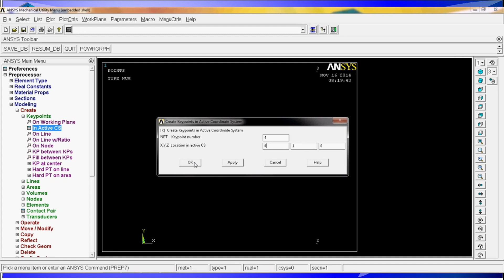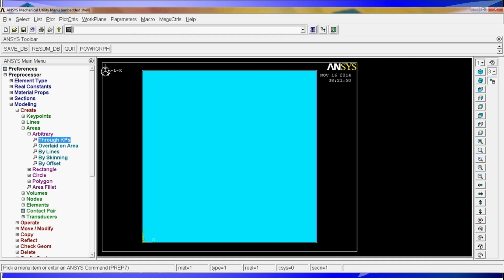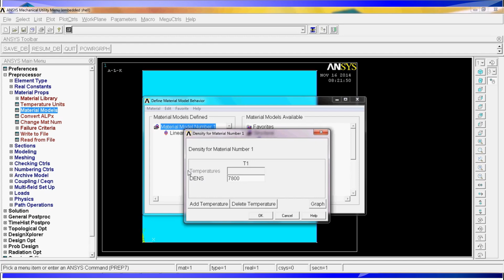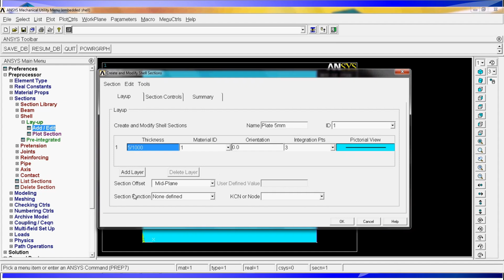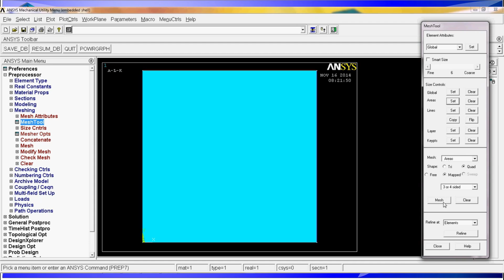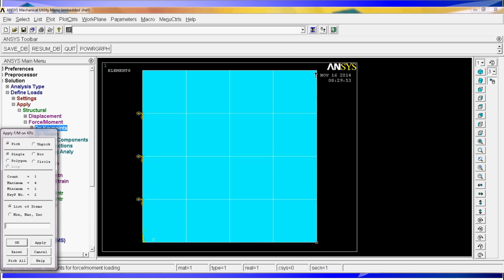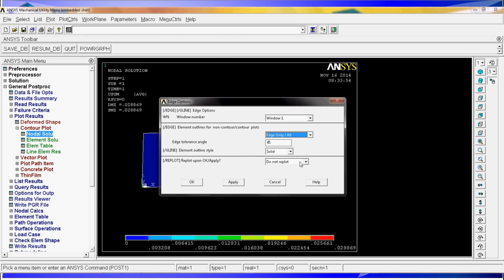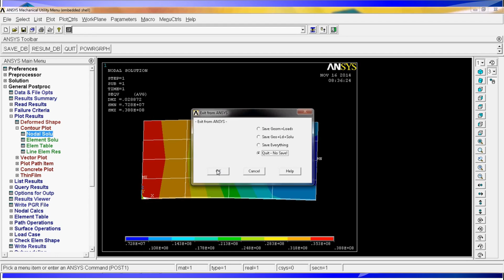Ansys Tutorial: Analysis of an embedded plate (shell elements) #7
A tutorial on how to perform a static analysis on a embedded plate modeled with shell type elements.